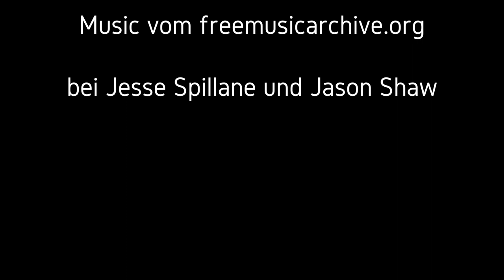Marcel Herr der Blasenringe 😁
Am Freitag ist wieder das Training bei TC DUC Nürnberg e.V. und Marcel kann die Blasenringe sehr gut machen. Deswegen nennen wir ihn: Herr der Blasenringe 🤪

Training is back on Friday at TC DUC Nürnberg e.V. and Marcel can do the bubble rings very well. That's why we call him: Lord of the bubble rings 🤪

Frediving Masks
My Freediving Mask OMER

Kamera:
GoPro 5 Black Edition, GoPro 8 Black Edition

0:00 Intro
0:15 Story
1:30 This helps to make the bubble rings under water